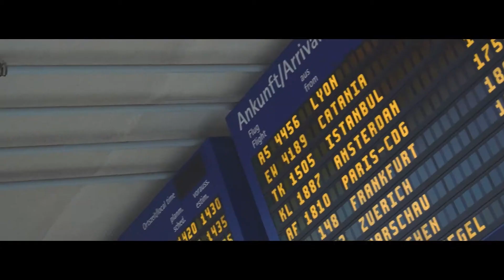Как да успееш в Германия - Епизод #7 - Част 2 - Иван Белчев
Във втората част от интервюто с Иван Белчев си поговорихме относно неговите допълнителни проекти като например спортната инициатива Ruse GO, както и проекта за безплатно обучение по английски език на малки деца.

Ако ви харесва какво прави нашият екип, може да ни подкрепите като харесате и споделите видеото и се абонирате за нашият канал.

Кратко описание на проекта:

„Как да успееш в чужбина“ е онлайн проект, която има за основна цел да популяризира българските успехи в различни сфери и региони по света.

По този начин се стремим да мотивираме и вдъхновим всички онези, които искат също да успеят в живота.

Тук ще се сдобиете с много ценни съвети и примери от хора, които вече са изминали дългия път към успеха.